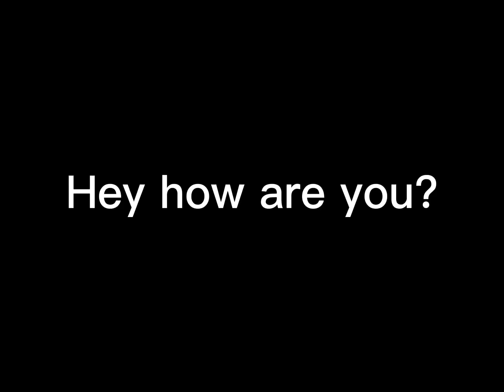He does bite